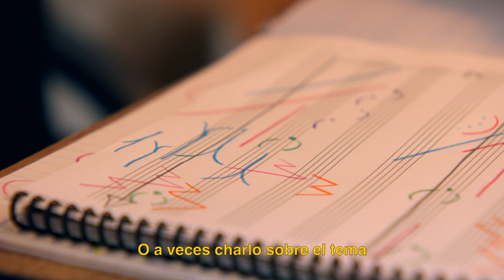Gabriel Sivak - CVZ's Studios #5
Composition musicale / Composición musical